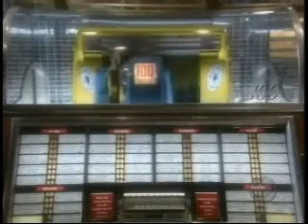Happy Oakdale Days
Here is one of Maddie's fantasies where they see the Oakdale Teens in a whole new light.